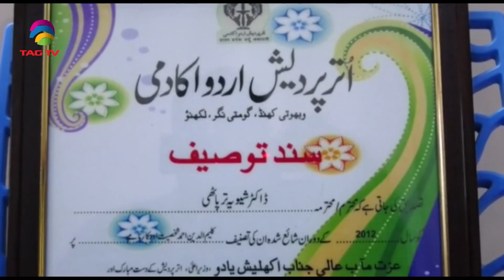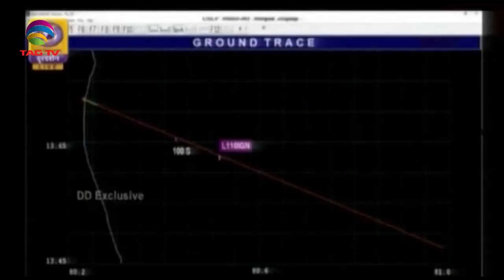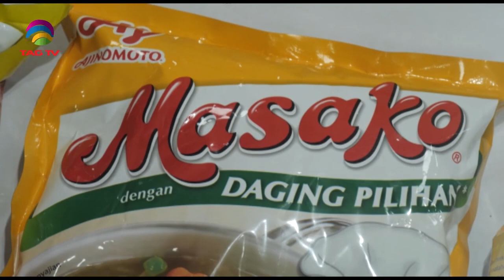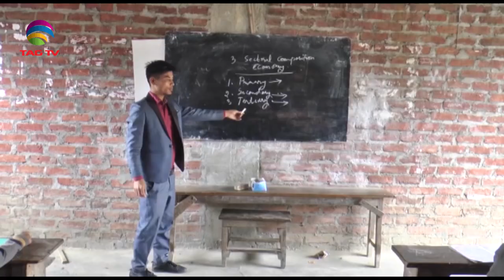'My India' Show featuring India's Mosaic @TAG TV Saturday Special Magazine Show - December 7, 2019